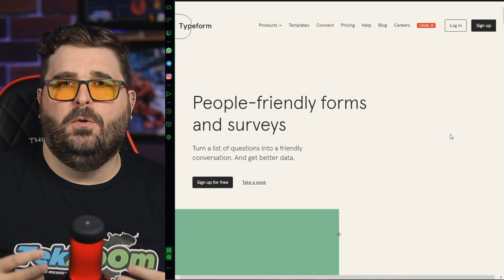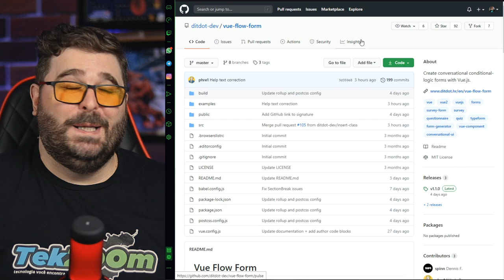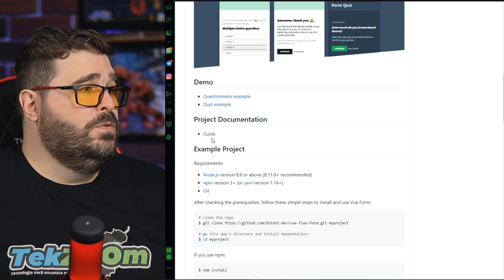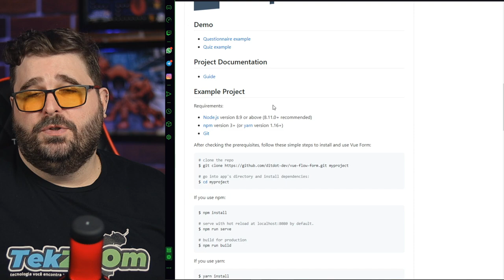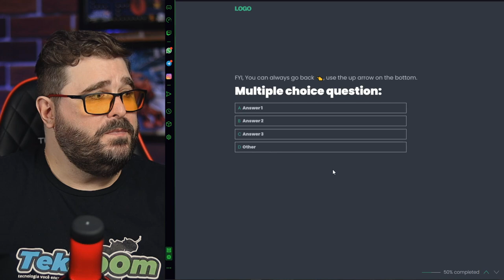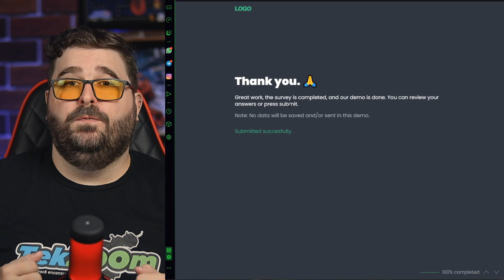Crie FORMULÁRIOS INTERATIVOS com essa ferramenta GRÁTIS e FÁCIL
Confira nesse vídeo o VUE FLOW FORM, uma alternativa grátis ao Typeform e repleta de recursos para deixar seus formulários mais interessantes para seus usuários e clientes.

00:00 | Crie FORMULÁRIOS INTERATIVOS com essa ferramenta GRÁTIS e FÁCIL
00:32 | O que é o Vue Flow Form?
01:20 | Pessoa instrutora de desenvolvimento de software
01:41 | O que é o Typeform
03:45 | Aprenda mais sobre o Vue Flow Form
07:13 | O que mais você quer ver sobre Formulários Interativos?
08:32 | Erros de Gravação do vídeo

📝 Dias e horários dos vídeos do Canal TekZoom:

❗ Terça, Quinta e Sábado: 10h